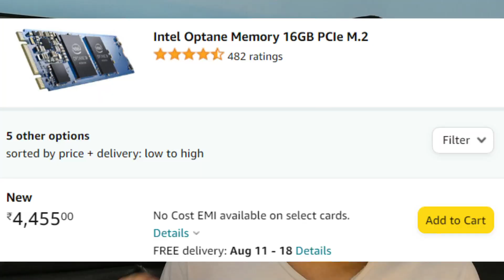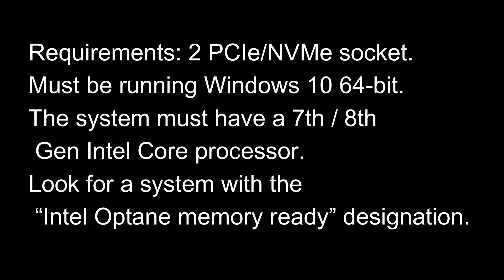[HINDI] What is Intel Optane Memory? - make your HDD super fast 😳 | Tech IN Explains #1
Welcome to the first episode of Tech IN Explains, in this video:
00:00 Intro
00:39 What is Intel Optane Memory?
01:15 How HDD gets fast after pairing with Optane?
02:15 Can you use Optane as a primary memory?
03:09 What is the necessity of Intel Optane memory?
04:00 Intel Optane Requirements
05:04 Outro